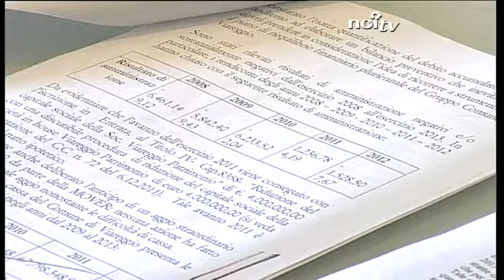Viareggio, buco in bilanco da oltre 40 milioni